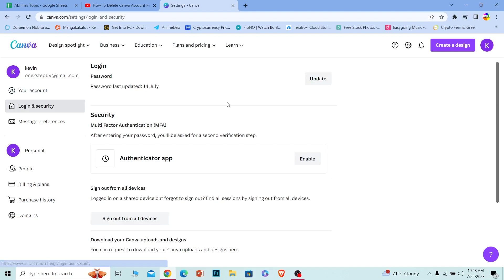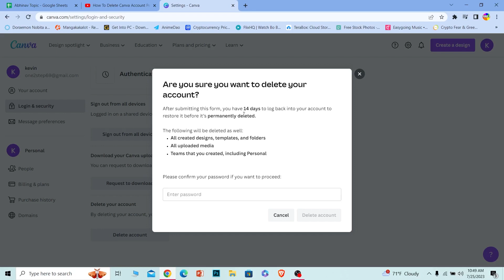Canva Tutorial: How to Delete Canva Account (2023)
Confused about how to delete your canva account? This video explains the exact steps on how to delete canva. Whether you've found an alternative design tool or simply want to clear up your digital footprint, we've got you covered.
In this easy-to-follow tutorial, we'll walk you through the entire process of permanently deleting your Canva account. Our step-by-step instructions will ensure you confidently navigate the account deletion procedure without any hiccups.